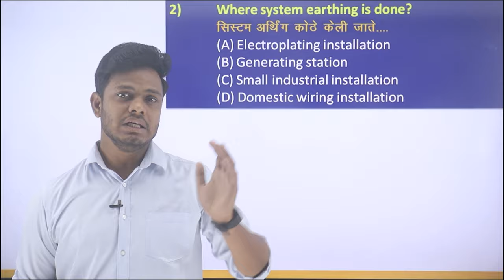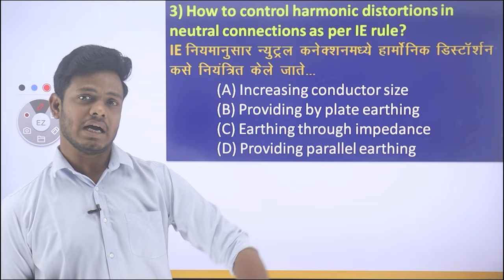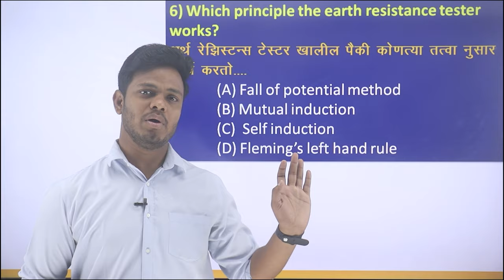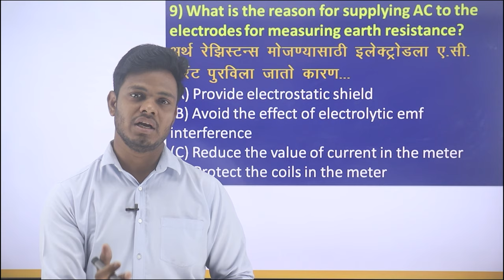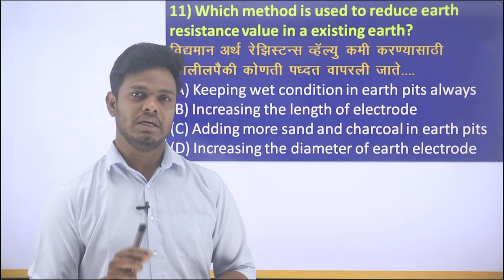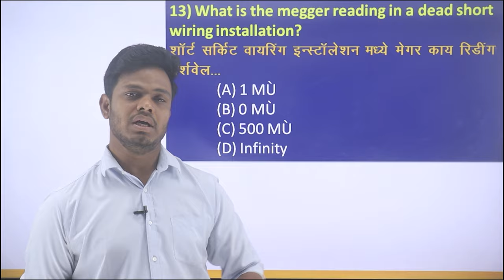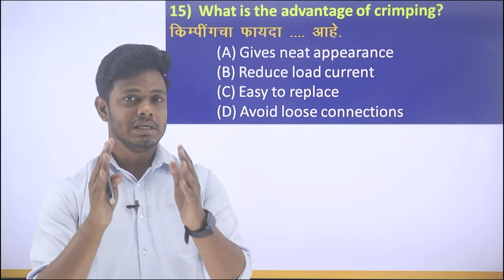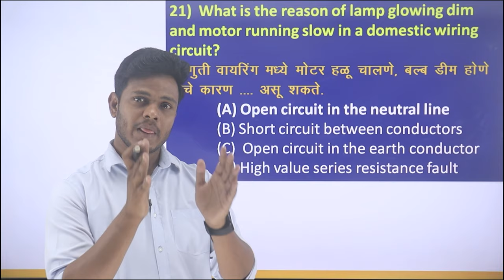WIRING INSTALLATION | EARTHING | ELECTRICAL | WIREMAN| ELECTRICIAN | ITI | IVVPONLINE | MCQs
Topic  : Aaj Ki Is Video Me Hamne  Aapko Wiring Installation and Earthing  ye  topic ke uper iti ke exam me puchhe janewale mcqs bataye hai. Ummeed Hai Aapko Ye Video Bahut Pasand Aayegi. Thank You so Much.